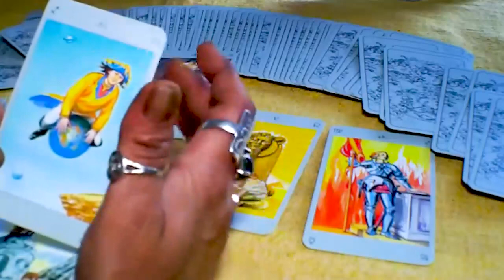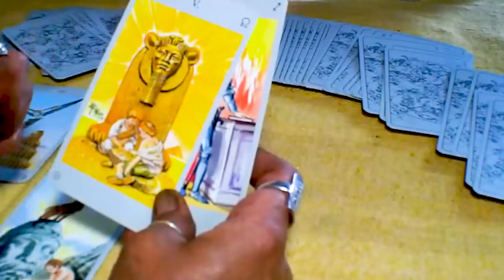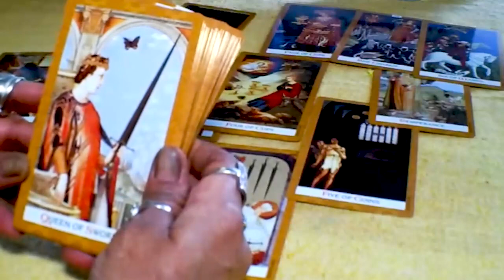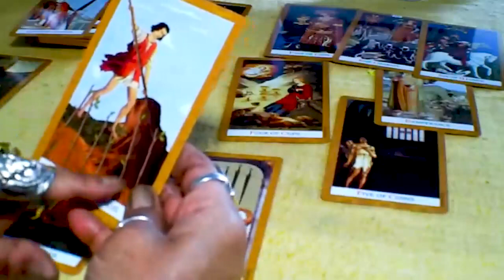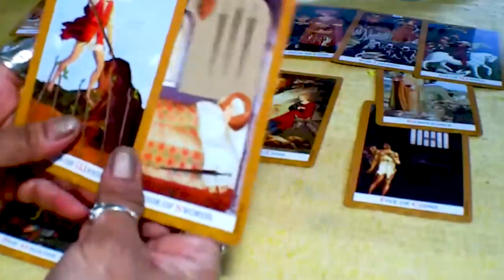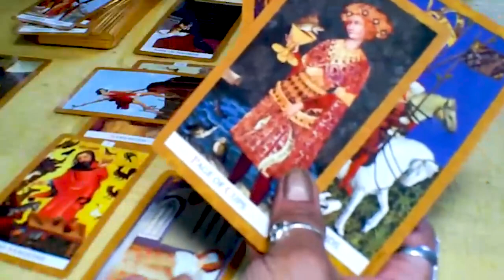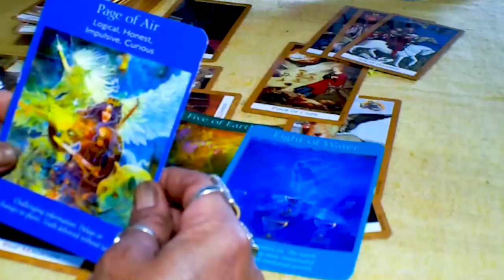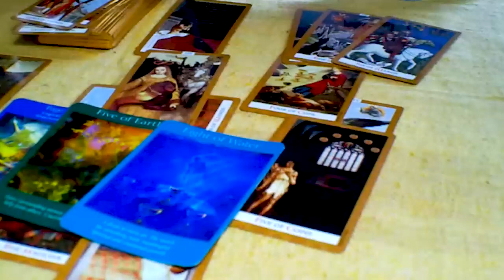AQUARIUS FEBRUARY 2024 - THIS TOTALLY BACKFIRED!! AQUARIUS FEBRUARY TAROT LOVE READING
Hello!!!